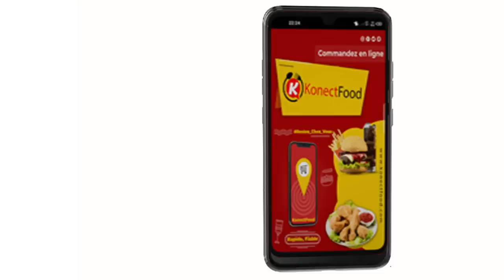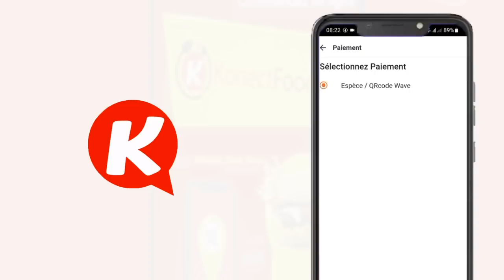Revue de presse du Mardi 27 Décembre 2022